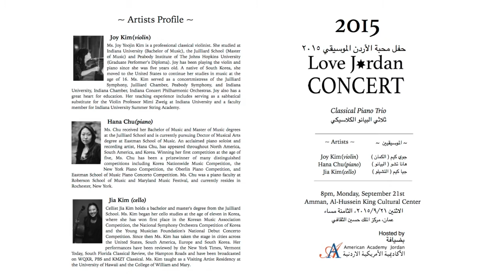04 2015 Love Jordan Concert Quartet with Jordanian Musicians